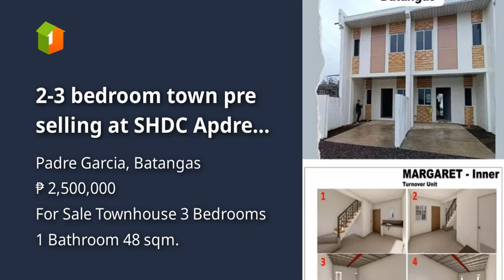2-3 bedroom town pre selling at SHDC Apdre Garcia Batangas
2-3 bedroom town pre selling at SHDC Apdre Garcia Batangas
House Type: Townhouse
Number of Bedrooms: 3
Number of Bathrooms: 1
Floor Area in sqm: 48 sqm.